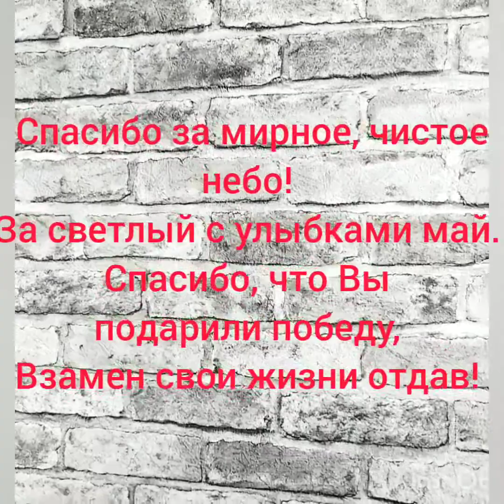Чарушина Полина - Наталья Бондарева- Болдык - "Детям блокадного Ленинграда посвящается"